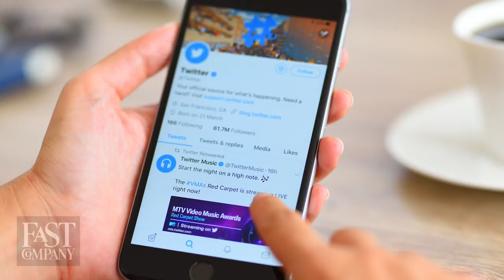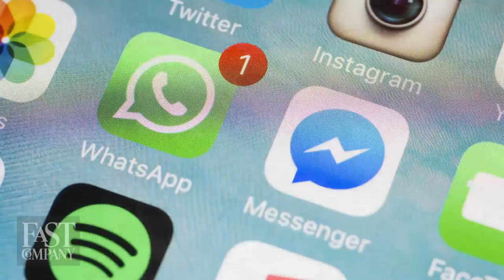How Mexico’s Upcoming Election Could Be A Test Case For Social Media Manipulation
Bots are already disseminating false and malicious information on social media news feeds, but they could also work their way into direct person-to-person messaging apps.